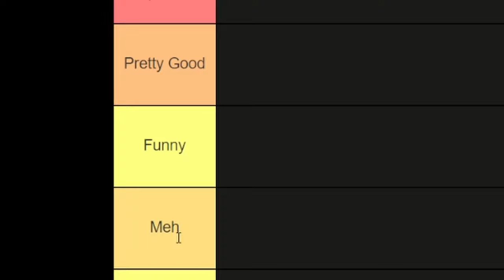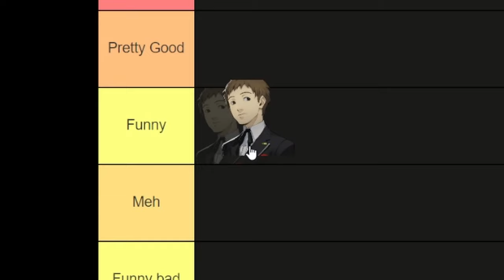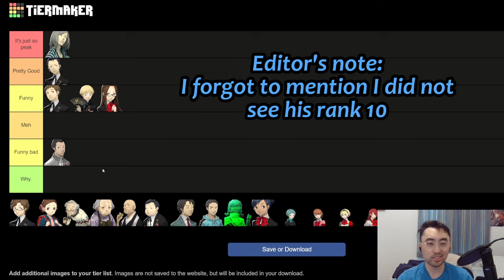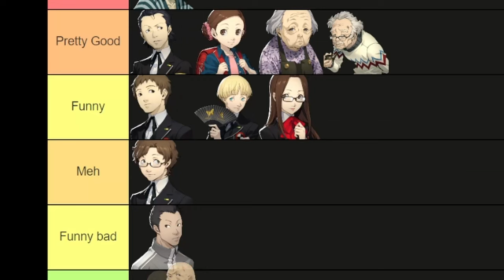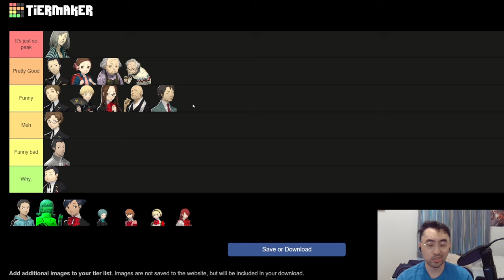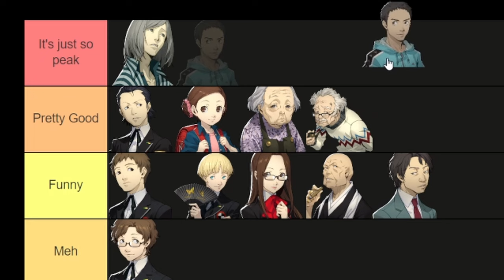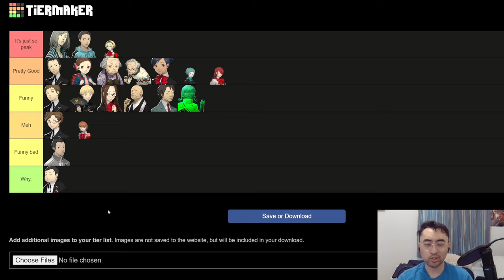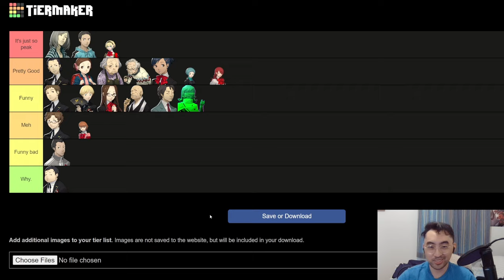I Ranked EVERY Social Link in Persona 3 Reload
persona3reload made me cry

I will admit that some of these descriptions I was talking out of my booty, but the ranking is still how I feel

Songs:
Persona 3 Reload: Full moon full life
Persona 5 Royal OST
Mighty Switch Force OST
Legend of Heroes Trails of Cold Steel OST